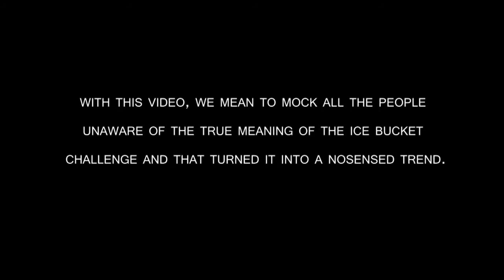Elemental bucket challenge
Water, fire, earth, air. All the four elements in one bucket!

"with this video, we mean to mock all the people unaware of the true meaning of the ice bucket challenge and that turned it into a nosensed trend"